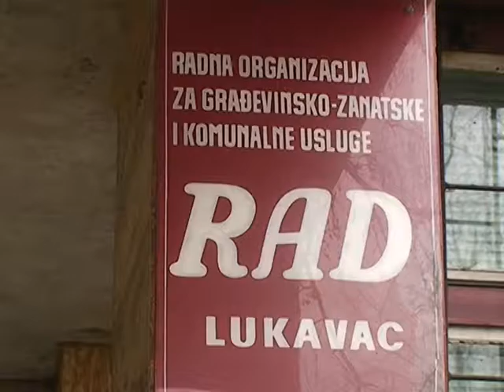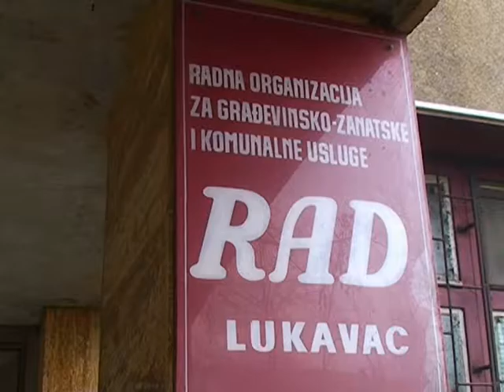171016 Pocela sezona grijanja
Nakon višednevnog iščekivanja i potpisivanja reprograma duga sa Termoelektranom Tuzla, u Lukavcu je danas zvanično počela grejna sezona koja je kasnila zbog radova, odnosno, ugradnje ventila na toplovodu prema našem gradu. Ovim ventilima stvoreni su uslovi da Termoelektrana u svakom momentu može zaustoviti dotok toplotne energije prema našem gradu.